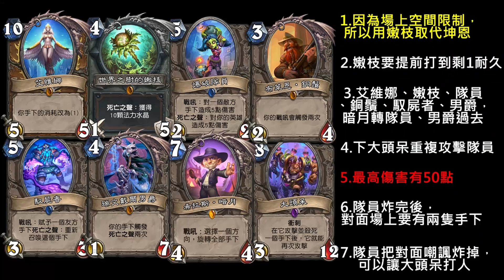《爐石OTK》撞得你滿頭火乍弓單！大頭呆隊員OTK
※本牌組勝率很低，請斟酌使用

附上牌組：

AAEBAeSiBAr7DuwVhRf4vwKdzwKZ0wKb6AKM+wKDoAPI4QMKQFbEBooOntICpvACv/IC+bUD6LoDiuADAA==